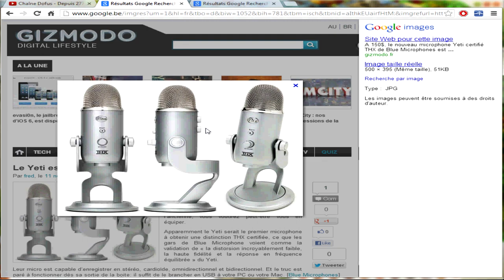Dofus | Aventure suivie (Walkthrough) | 14# Le petit iop est de retour !